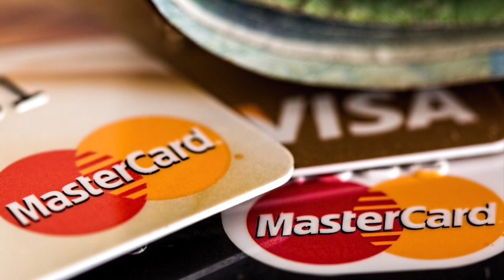Can you finance a land purchase